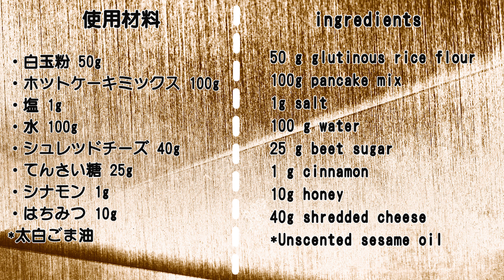ホットケーキミックスで韓国おやつチーズホットク☆Cheese Hotteok is a tasty Korean snack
今日は、世界のお菓子シリーズです！

"ホットク"は韓国の屋台で大人気の伝統的なおやつです。 小麦粉とタピオカ粉を発酵させた生地に、チーズのソースをはさんで平らに焼いた美味しいお菓子です。
タピオカ粉がなかったので、代用で白玉粉とホットケーキミックスを使って"チーズホットク"を作りました。
外はカリッとしてるけれど、生地はモッチモチで中からはチーズがトロっと・・・
簡単だけどとっても美味しい、韓国で大人気なのもわかりますね！
本場の韓国屋台に本物を食べに行きたい！！

【材料】
・塩 1g
・水 100g
・シュレッドチーズ 40g
・てんさい糖 25g
・シナモン 1g
・はちみつ 10g
・太白ごま油

1）白玉粉を細かくする。
2）ボウルに白玉粉とホットケーキミックスと塩を加えて混ぜる。
3）水を少しずつ加え、混ぜる。
4）ラップをして、室温で10分おいておく。
5）ボウルにてんさい糖、シナモンパウダー、はちみつを入れ、混ぜる。
6）フライパンに太白ごま油を塗る。
7）ごま油を手に少しとり手になじませる。
8）てんさい糖とシナモンとはちみつを混ぜたものと、シュレッドチーズを生地に包む。
9）形を平たく整える。
10）弱火で両面がこんがりするまで焼く。
Today, we are going to introduce you to a series of snacks from around the world!

"Hotteok" is a traditional snack that is very popular in Korean food stalls. It is a delicious snack made of fermented flour and tapioca flour, covered with a cheese sauce, and baked flat.
Since I didn't have tapioca flour, I made "Cheese Hotteok" using white bean flour and pancake mix as a substitute.
The outside is crispy, but the dough is chewy and the cheese is melting inside...
It's easy to make but so delicious, no wonder it's so popular in Korea!
I want to go to an authentic Korean food stall to try the real thing!

【ingredients】
50 g glutinous rice flour
100g pancake mix
1g salt
100 g water
25 g beet sugar
1 g cinnamon
10g honey
40g shredded cheese
*Unscented sesame oil

*I'm using the translate function, so sorry if it's hard to understand.

1) Finely grind the glutinous rice flour.
2) In a bowl, add the glutinous rice flour, pancake mix and salt.
3) Add water little by little and mix.
4) Cover with plastic wrap and let stand at room temperature for 10 minutes.
5) In a bowl, mix together the sugar, cinnamon powder, and honey.
6) Coat a frying pan with thick sesame oil.
7) Pour a little of the sesame oil onto your hands and blend it into your hands.
8) Wrap the dough with the mixture of sugar, cinnamon, honey and shredded cheese.
9) Shape the dough into a flat shape.
10) Bake over low heat until brown on both sides.